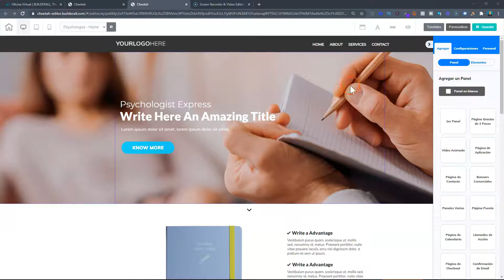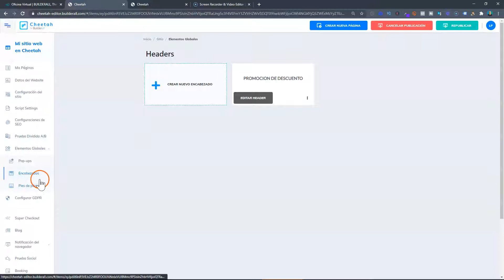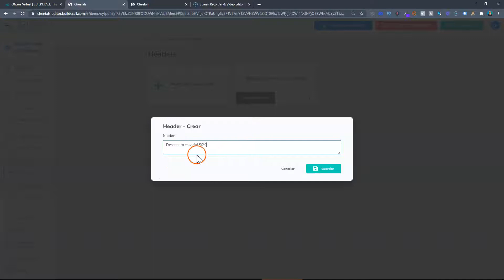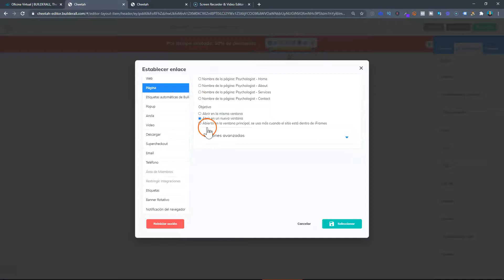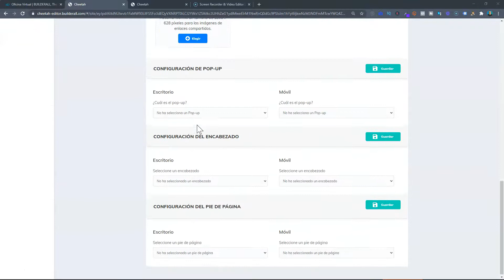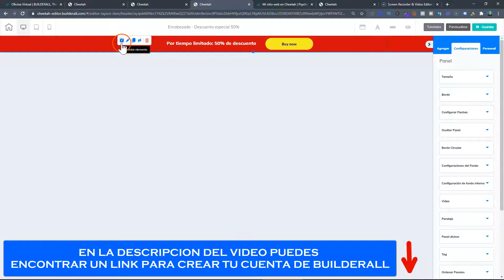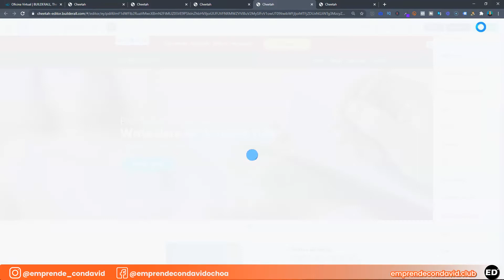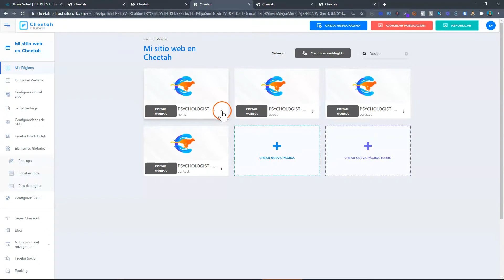COMO usar ENCABEZADO en CHEETAH de BUILDERALL para📢 PROMOCION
🚀Por 14 días utiliza todas las herramientas de builderall

✅ Te invito a que me sigas en Facebook para más contenido.

📢 Forma parte de la comunidad  Telegram Emprende con David

Como usar encabezado en cheetah de builderall para promoción

Una de las ventajas de colocar un encabezado en tu página web es destacar una promoción temporal.

Existen dos encabezados que podrás ver en diferentes ubicaciones del constructor cheetah de builderall en cual te estaré mostrando en el video.

Puedes guardar el encabezado para utilizarlo en otras páginas web que estés construyendo.

🛑 Te invito a ver otros videos que te pueden interesar 🙂